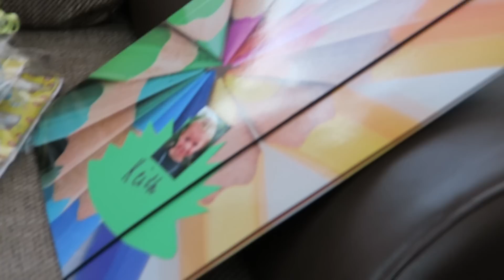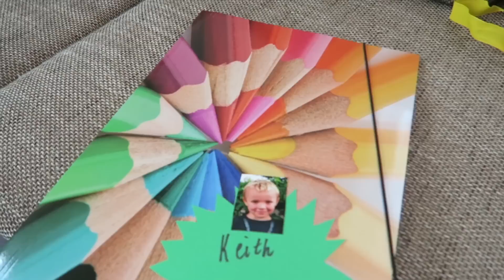Abschied: Nie wieder Kindergarten | Vlog 33 | Sabrina Andexer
Wieder mal ist ein kompletter Lebensabschnitt einfach zu Ende gegangen. Keith hatte heute seine finale Abschiedsfeier im Kindergarten. Nun ist er offiziell kein Kindergartenkind mehr! Wir haben jetzt 6 Wochen Sommerferien und dann wird er Anfang August auch schon eingeschult!

〰〰〰 PACKSTATION 〰〰〰

Sabrina Andexer ↩ Empfänger Name
36189608 ↩ Adresszusatz
Packstation 134 ↩ Straße und Hausnummer
27753 Delmenhorst ↩ Plz und Ort

Das Paket muss mindestens 15 x 11 x 1 cm klein und maximal 60 x 35 x 35 cm groß sein.
Normale Briefe oder größere Pakete gehen leider nicht.
Es muss mit DHL (Deutsche Post) verschickt werden.

Wenn ihr einen ausreichend frankierten Briefumschlag mit eurer Adresse als Empfänger beifügt, schicke ich euch auch gerne eine Antwort. Natürlich könnt ihr mir auch einfach eure Email Adresse oder Handynummer mitteilen, sodass ich mich auch bei euch bedanken kann. ♥

〰〰〰 SOCIAL MEDIA 〰〰〰

〰〰〰 MEINE EMPFEHLUNG 〰〰〰

✪ Vlog Kamera - Canon G7X
✪ Vlog Kamera - Canon G7X Mark II

〰〰〰 MUSIK 〰〰〰